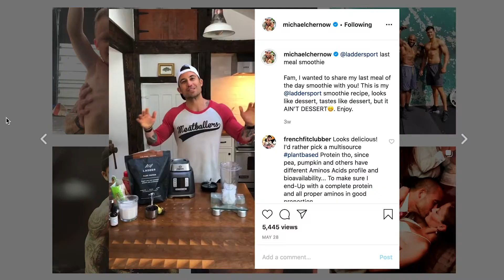BORN OR MADE | SEASON 2 EPISODE 34 | JAY FERRUGGIA | Programming Your Mind For Fufillment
Jay Ferruggia has figured out the mindset game and he's been helping guys get jacked and become the strongest version of themselves since 1994. He's a fitness expert, performance coach, speaker, author, and host of the Renegade Radio Podcast, which has had millions of downloads since its launch in 2014.

Jay grew up skinny, weak and painfully insecure, but over the years he educated himself and trained his mind to overcome not only his physical hurdles, but more importantly the mental ones that were the real hurdles holding him back. Since then, he's been a consultant and coach to professional athletes, Hollywood entertainers, law enforcement and military personnel.  Over the last two decades, he’s dedicated his life to helping others overcome the same struggles he dealt with, and pushed more than 200,000 regular men make life-changing transformations.  On the way he’s been featured in Men's Fitness, Men's Health, Muscle & Fitness, and a ton of other media outlets. He’s also been named one of the Top 30 Health Influencers in the World.

In this episode Michael and Jay breakdown Jay's tools to programming your mind for success and fulfillment, including everything from his daily routine to the type of music he listens to for positive reinforcement. Even removing negative influences from your circle and re-programming THEM to adhere to your influence. This one goes deep on the power of your inner voice and how it affects your day to day. This is one you don't want to miss!

Or find his podcast "Renegade Radio" wherever you get your podcasts!